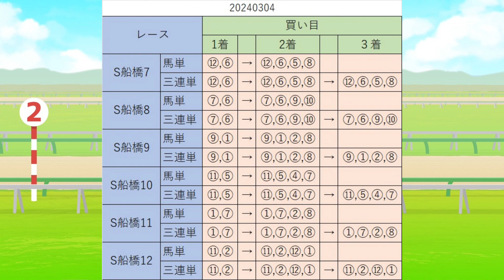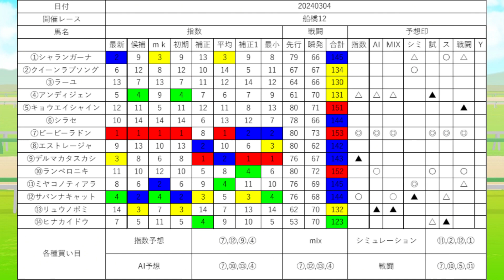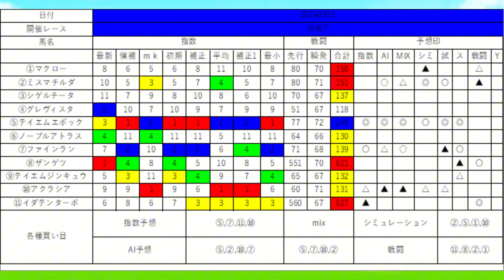【チャンネル登録増加数で指数も増加 地方全レース指数配信】期間限定予想？2024年3月2日地方競馬SP予想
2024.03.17までSP予想公開を延長します
ライブ開催場所は提供します
通常動画はお休みします

近日中イベント計画
①8００人達成感謝
　翌日全レース指数配信すます
②750人でSP予想公開
③1000人達成感謝
　1000人達成後2024/3末まで
　毎日地方指数全公開

メンバーシップ限定では条件なしで指数表を公開しています
月１１９０円で毎日地方だけ配信します